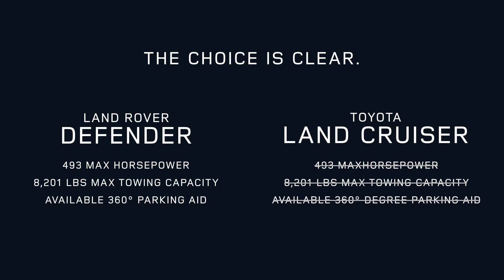2024 Defender vs Toyota Land Cruiser | Land Rover Rockland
Curious about how the 2024 Land Rover Defender stacks up against the Toyota Land Cruiser? Dive into our comparison to see how the Defender’s rugged luxury and advanced features could make all the difference in your adventures. Visit Land Rover Rockland to explore our inventory and take the Defender for a test drive—you’ll see why it’s the ultimate choice for thrill-seekers and luxury lovers alike!

Land Rover Rockland
1022 Hingham Street, Rockland, MA 02370